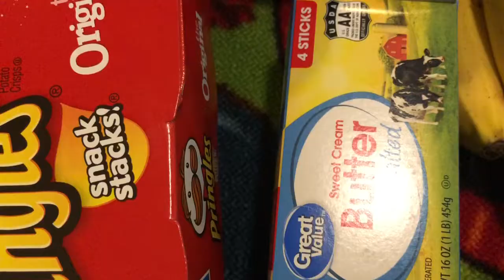Saturday Vlog // Grocery Shopping